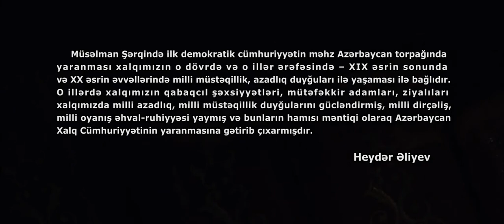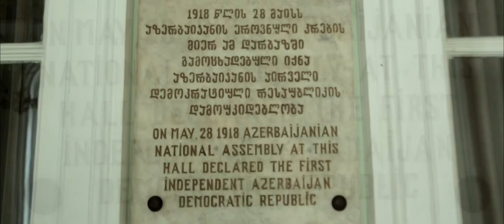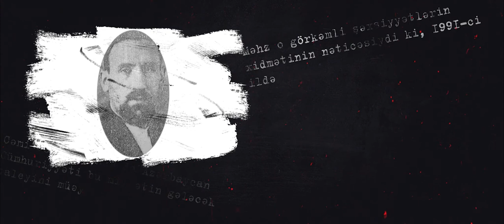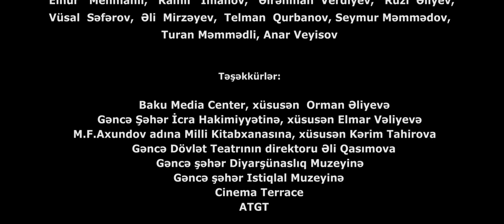"İstiqlaliyyət" bədii-sənədli filmi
“İstiqlaliyyət” filmi Azərbaycan Xalq Cümhuriyyətinin yaradılmasının 100 illiyinə həsr olunur. 23 dəqiqə olan filmdə Cümhuriyyət qurucularının 23 ay ərzində gördüyü böyük işlər və qarşılaşdığı çətinliklərdən bəhs edilir. Filmin rejissoru - Cavid Təvəkkül, Prodüsser – Fehruz Şamıyev, Ssenari müəllifi - Müsəllim Həsənov. Film “Bank Respublika” ASC dəstəyi ilə “ÖZ film” tərəfindən çəkilmişdir.